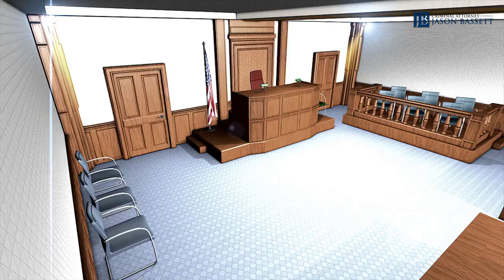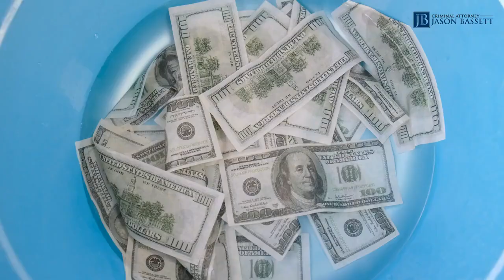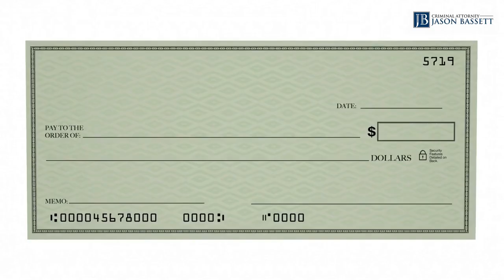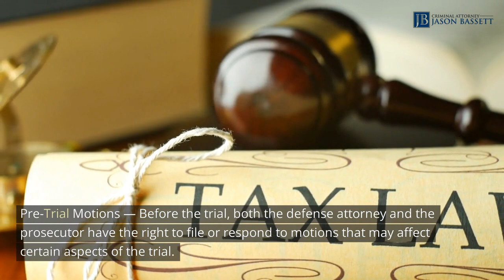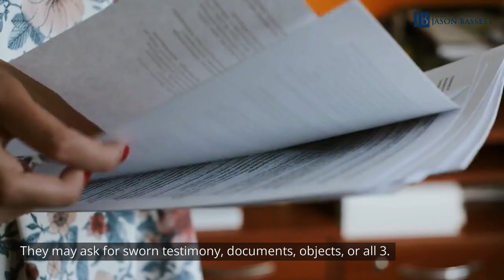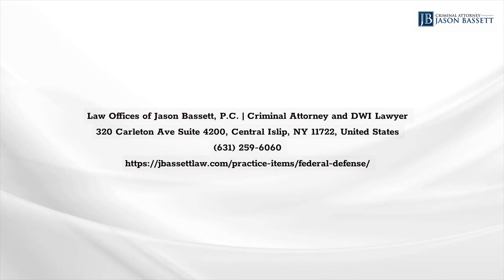Federal Criminal Defense Lawyer by Jason Bassett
Federal crimes are prosecuted under federal criminal law and not under state criminal law.  Federal law and procedure are both unique and complex and crimes prosecuted at the federal level generally carry harsher sentences and more severe penalties.  If you have been accused of a federal offense, you are facing a prosecution involving top prosecutors with all the resources of the federal government.  When facing federal criminal charges, an individual must take prompt action and hire a highly-experienced federal criminal defense attorney.

Law Offices of Jason Bassett, P.C. | Criminal Attorney and DWI Lawyer
320 Carleton Ave Suite 4200, Central Islip, NY 11722, United States

How much does a criminal lawyer cost in NYC?
Does New York have public defenders?
Why is there no self defense in New York?
How much does a federal public defender make in New York?